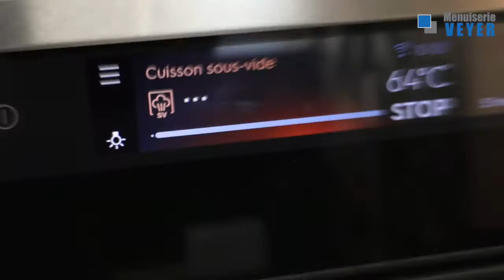L'œuf parfait avec mode cuisson sous vide du four vapeur Electrolux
Laurent Veyer vous propose de faire un œuf parfait avec le programme cuisson sous vide du four vapeur Electrolux

A bientôt !